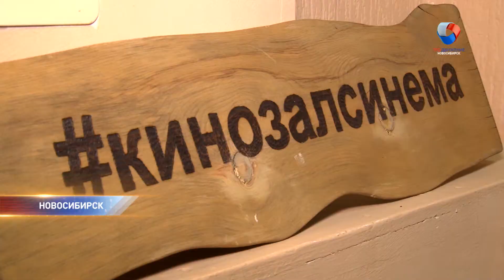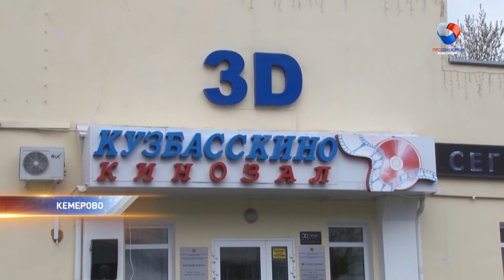Где в городах Сибири посмотреть неформатное кино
И как выживают залы, где показывают некоммерческие фильмы?